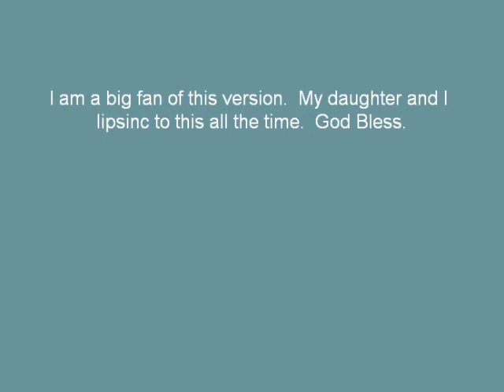Long As I Got King Jesus (Remix) By Vickie Winans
Verse 1
I've been lied on, cheated, talked about, mistreated, i've been used, scorned, talked about sore as bone,
I've been up, down, almost to the ground

(Chorus)
But long as i got king Jesus, long as got king Jesus, long long long as i got

Chorus

Bridge:
I don't need nobody else x4
Verse 2
Mother, father sister, brother, no doctor nor lawyer, nor preacher, nor teacher,

Chorus
Bridge

No father, mother, sister, brother, no doctor nor lawyer, nor preacher, nor teacher,

Chorus

I've been lied on,lied on, lied on, lied on
Have you ever been lied on x 2
Do you know what I mean
Verse 1
But Long long long long long oh oh oh oh
Long as i got king Jesus x2
I know he's a burden bearer,
I know he's a heavy load sharer,
I know, a bridge over water,
Oh lord, a doctor and a lawyer
Good God, a friend when you're friendless,
Oh lord a mother when you're motherless,
he'll be, bread when your hungry
He'll be, a comfort when you're lonley,
Long as i got, long as i got king Jesus
Good God, a bridge over water,
Wait a minute, wait a minute hey,
I got him jesus, I got him Jesus
He's a lily of the valley,
he's a praying morning star
He's a rose , i said,
He's a grave, i am
He walks with me, and talks with me
He's Jehovah,jara, jehovah, raffa,
Jehovah, jhama
he's the alpha and the omega,
He's the beginning and the end
He's my first, last,
he's my very best friend
I call him in the morning
I call him in the Evening
I love him, I adore him,
I worship him, I lift him up
Do you want him, I got him
Do you have Jesus, Jesus
Chorus